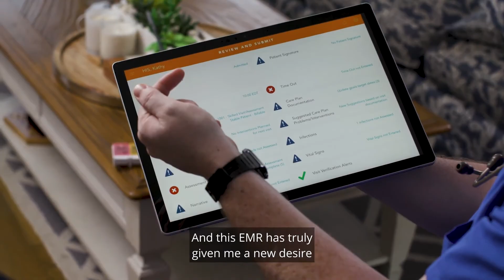Hospice care & home health EHR software review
See why Katrina Martin relies on MatrixCare Home Health & Hospice Care EHR Software for Sangre de Cristo Community Care.

Matrixcare's home health and hospice care electronic health records software is designed by clinicians and focused on improving care.

Our home health software supports standards and best practices that maximize compliance, improve patient care, increase clinical and operational efficiencies, and improve billing. And MatrixCare is designed to grow with you, offering a diversified care network solution for other care settings with one single log-in.